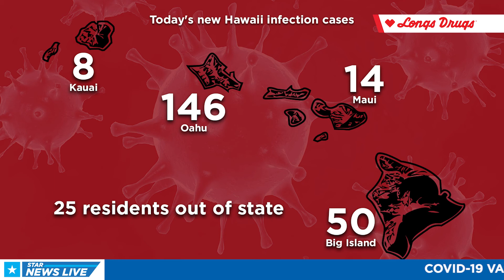Hawaii Coronavirus Update for 7/22/21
Your Coronavirus update with Kiana Cayabyab for 7/22/21